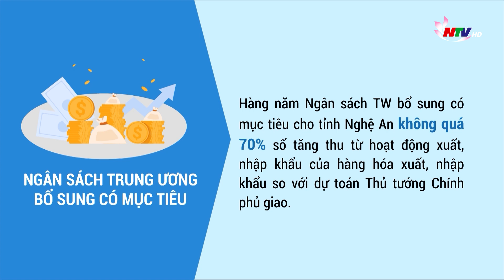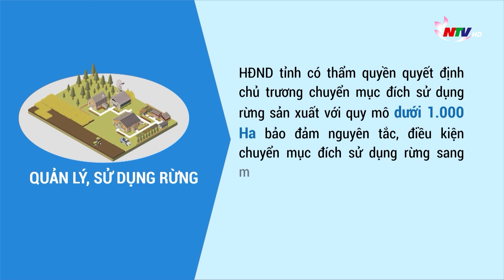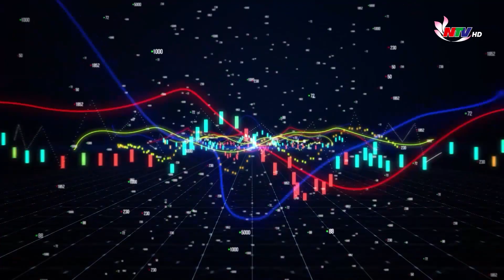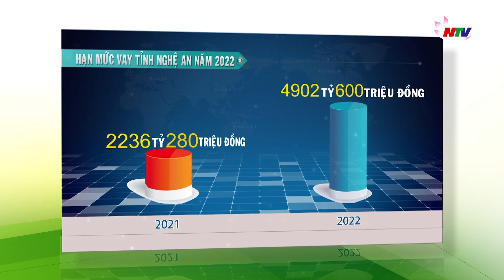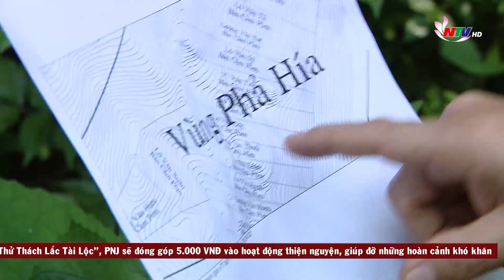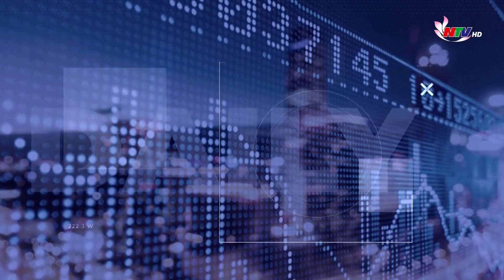Tạp chí kinh tế cuối tuần: Cơ chế đặc thù thúc đẩy phát triển kinh tế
Ngày 13/11/2021, Kỳ họp thứ 12, Quốc Hội khóa 13 thông qua Nghị quyết về một số cơ chế, chính sách đặc thù phát triển cho tỉnh Nghệ An trong thời hạn 5 năm, bắt đầu có hiệu lực từ ngày 01/01/2022. Đã tròn 1 năm kể từ khi cơ chế đặc thù cho Nghệ An phát triển có hiệu lực. Vậy những cơ chế đặc thù này đã tạo ra những cơ hội cho Nghệ An phát triển như thế nào? Quá trình triển khai cho thấy có những khó khăn, vướng mắc gì? Cần phải làm gì để các cơ chế đặc thù thực sự thúc đẩy kinh tế - xã hội Nghệ An phát triển đột phá trong những năm tới?